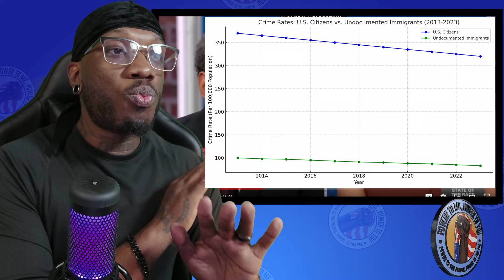It has been CONFIRMED. Trump is a RACIST!